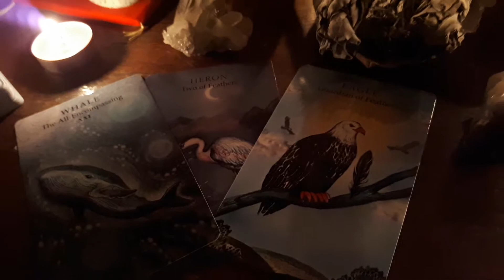🎃 Samhain Altar 2018 🎃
Good Evening my rainbow darlings! I hope you are having a fantastic Beltane and Samhain. Here is a short video of our altar this year. This year I commandeered the Welsh Dresser in the living room because I have always wanted to and my mum agreed. So. voila! This is possibly my biggest altar ever and Rusty helped too. We had a drink of Wytchwood Ale in no our of our related lived ones. My Nanny and Granddad are in the photos (my mum's side) and on the small middle shelf is dedicated to Cleo and Taz, my related beloved kitties. On the upper shelf the large candles are announced and names are carved into them in memory of those who are no longer here bit I have no photos of.

Blessed Samhain and Beltane everyone

*)O(* Rainbow Love, Light and Blessings *)O(*